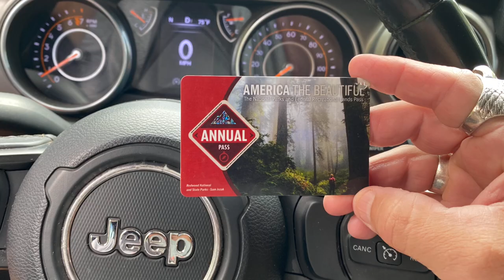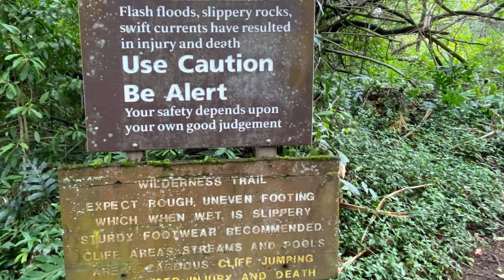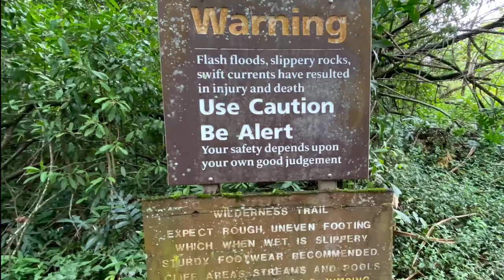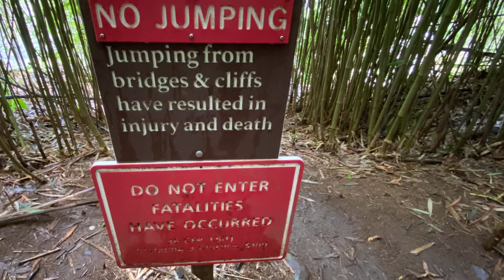Maui - The Kahekili Highways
Maui - The Kahekili Highway… “The road is named after the great Kahekili, who built houses from the SKULLS of his enemies.”

This collage of videos and photos are 2 separate full days of driving, 2 different routes, first day was the southern route to Haleakala State Park on the infamous Kahekili Highway described as not for the faint of heart, sections slow to just 5mph as the road wraps around blind curves, a lengthy stretch around the village of Kahakuloa is a mere one lane with cliffs on one side and a sheer drop on the other side. The Hawaii State Highway 340 has humbled many egos. It's not for the sissies and shouldn't be attempted by novice drivers as it can be difficult to navigate on this very narrow road especially since it's just barely one lane wide but with two-way traffic. If it is raining or has been raining mud and rock slides are very common. It's more like a goat trail especially around the village of Kahakuloa.
Day 2 we drove the northern route to Waianapanapa State Park with the black lava sand beaches and lava tubes.
Come on our 2 day expedition edited down to 25 minutes on this crazy wild winding narrow road to see amazing views from the island Mountains to the Ocean’s beaches, and our hike into lush thick rain forest, rivers and waterfalls, and hundred foot plus tall bamboo forest that if you listen closely you can hear the bamboo popping swaying back and forth from the wind.

MjbBullHead Extreme Enterprises and Expeditions - Photography and Video